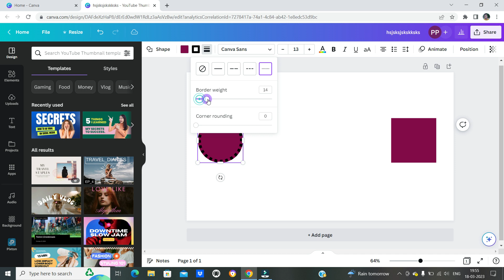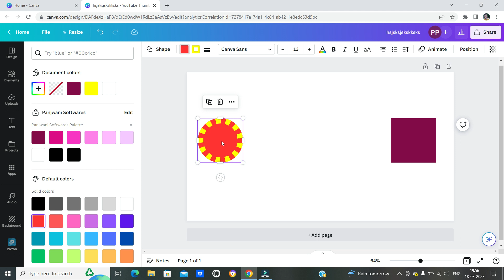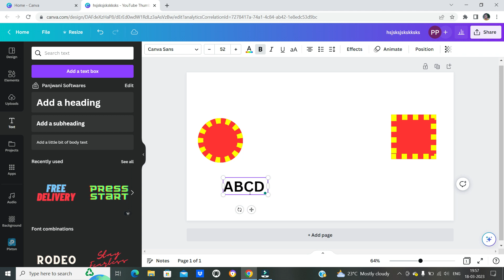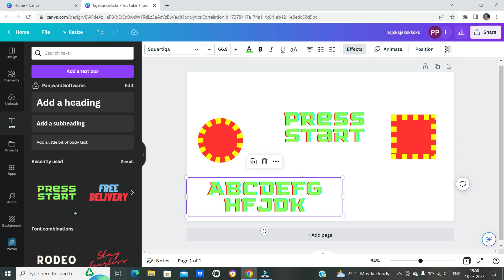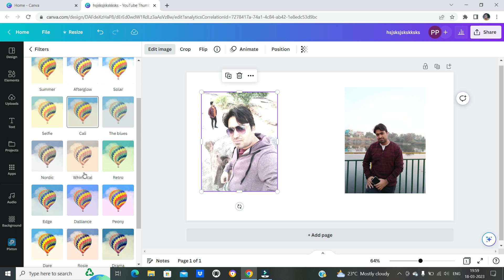Canva | Copy & Paste Style | Canva Tutorial in Hindi